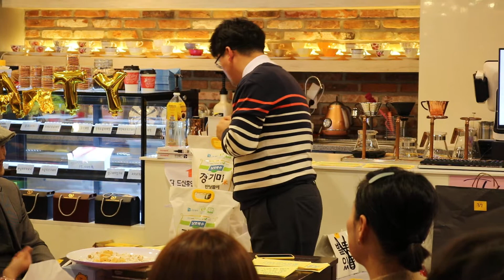2019 행원교회 송년파티 감사나눔